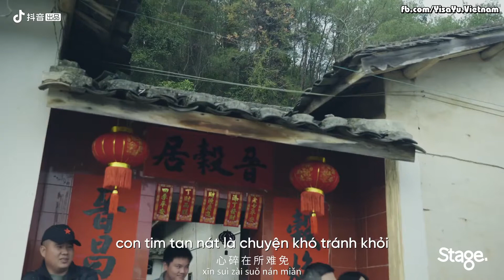[Vietsub+Pinyin] Ngang Qua Nhân Gian - Úc Khả Duy (Live Stage) | 路过人间 - 郁可唯 | Stage舞台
Ngang Qua Nhân Gian - Úc Khả Duy | 路过人间 - 郁可唯

Bản live tại Mai Châu trong chương trình Stage舞台
Vietsub được thực hiện bởi Úc Khả Duy Yisa Yu's Vietnamese Fanclub
👉🏻 Trans + Sub: Ambi

❌ Vui lòng không re-up video và không mang bản dịch sang nơi khác khi chưa được đồng ý.